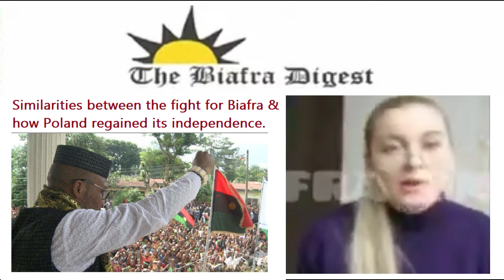She has a good grasp of the struggle than those know it all 'ottelectuals' in Nigeria